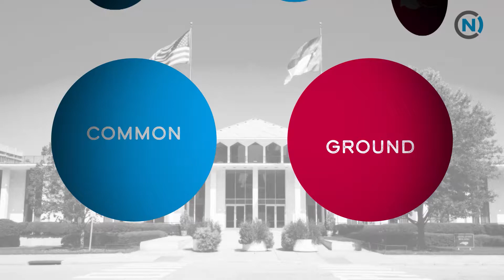Matthew Elliot on soverignty and the British Break from the EU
On this clip of Common Ground, Marc Rotterman talks with Matthew Elliot about Britain's break with the European Union.